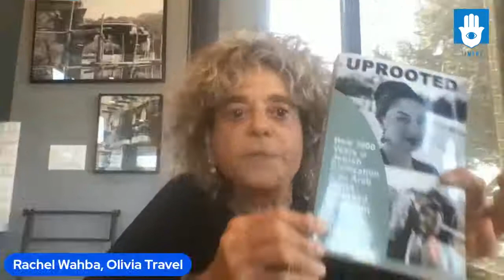Mizrahi Women Founders in Conversation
Mizrahi women activists in conversation about leadership, identity, feminism, antisemitism, and building an international movement that pursues recognition and justice for the one million Jewish refugees from the Middle East and North Africa.

Panelests include:
Gina Bublil-Waldman
As a young woman Gina Bublil-Waldman was ethnically cleansed from Tripoli, Libya along with the vast majority of her Jewish community. Settling in the United States in the early 1970s Gina has spent the last 50 years dedicating herself to the cause of freedom and human rights. Gina led the Bay Area Council for Soviet Jewry in the 1970s and was instrumental in winning freedom for thousands of Soviet Jews. Waldman also fought human rights abuses in Argentina and Chile, during Augusto Pinochet’s regime and in the early 1990’s she helped in the resettlement of Muslim refugees from Bosnia to the San Francisco Bay Area. Gina founded JIMENA in 2002 to bear witness to the experiences and stories of Jewish refugees from Arab lands.

Rachel Wahba
Rachel Wahba is a San Francisco Bay Area based writer, psychotherapist and the co-founder of Olivia Travel, a lesbian travel and resort company. An Egyptian-Iraqi Jew, Rachel was born in India and grew up stateless in Japan. The many dimensions of her exile and displacement are a constant theme in her professional work as well as her activism and writing. Rachel is a published author of several anthologies relating to being a Mizrahi/Sephardi Jew of Egyptian and Iraqi parents and the indignities suffered by Jews who were forced into second class(dhimmi) status in their homelands.

Lyn Julius
The British-born daughter of Iraqi-Jewish refugees, Lyn Julius founded Harif, the UK Association of Jews from the Middle East and North Africa, in 2005. This organisation aims to raise awareness of the history and culture of the vanishing, pre-Islamic Jews from Arab and Muslim lands. It also seeks to advocate for their rights. A journalist and blogger, Lyn has a daily blog about Jews from Arab and Muslim lands with a global following, Point of No Return After years of research, Lyn’s book Uprooted (Vallentine Mitchell) describes the plight of over 850,000 Jews, displaced from their homes in Africa and the Middle East after the Second World War. She intertwines personal case studies with first class historical research and clarity.